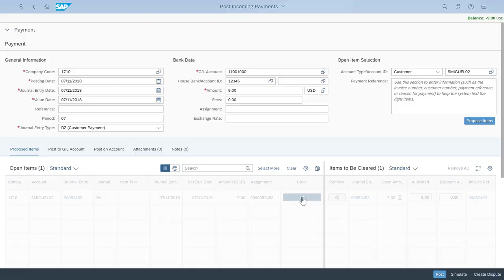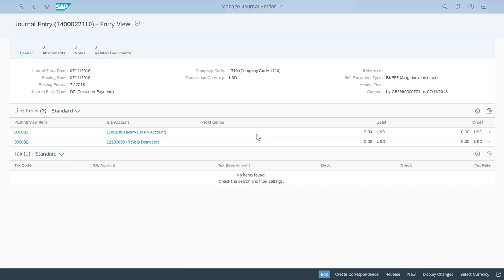Collections Management in SAP S/4 HANA Receivables Management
Key Features
View open incoming payments that you are responsible for in My Worklist

Obtain a list of open items that can be used to clear the open payments

Add or change the discount that is to be applied to each invoice

Create residual items by entering a residual amount and assigning one or more reason codes and reference information about the business partner to residual items.

In business configuration, you can define whether a new item is to be posted to the business partner account, or if the difference is to be cleared.

Post an incoming payment to a G/L account, if required with account assignment

Post an incoming payment on account, that is, to a customer or supplier account without reference to a specific item if clearing is not possible

Get a list of open items that is proposed based on the payment reference from the customer.

According to the individual configuration settings, the system searches for matching open items. This search is based on the search logic for electronic bank statement.

Create dispute cases for partial payments and residual items

Use promise-to-pay information to easily select items to be cleared

Search for open items of selected customers or of all customers by means of fuzzy logic

Enter characteristics for profitability-related postings to assign profitability segments

View the withholding tax that has been posted for each open item

Create notes and attachments while posting the clearing document

Arrange open items using an invoice reference

Simulate the resulting journal entry

Clear the open payment with the selected open items that match the payment

Export the Open Items list to a spreadsheet

Save your own clearing proposals

Clear open items for a customer account instead of a payment

Clear open items for down payments by selecting Down Payments in the Line Item Type field.